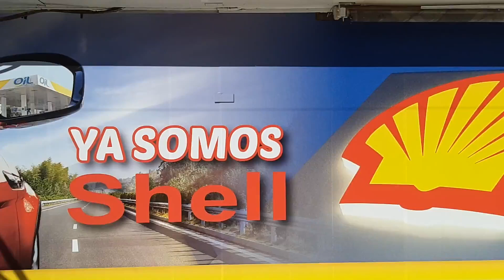De UN EXTREMO AL OTRO. Así nos va.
🇦🇷Las DOS argentinas en esta excelente estrategia de marketing.

➡️La de LOS AMIGOS del PODER haciendo

➡️La NUEVA Argentina de LAS multinacionales QUE GOBIERNAN.

🆘️ De UN EXTREMO AL OTRO.